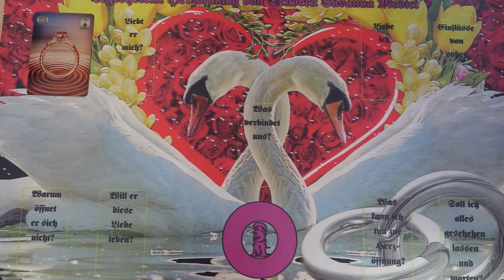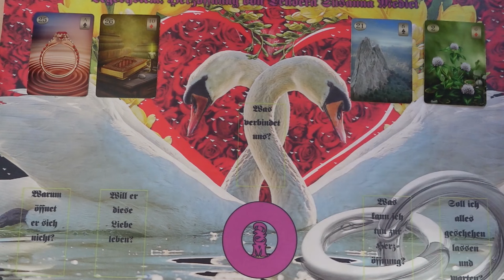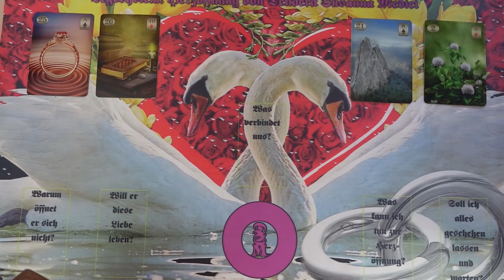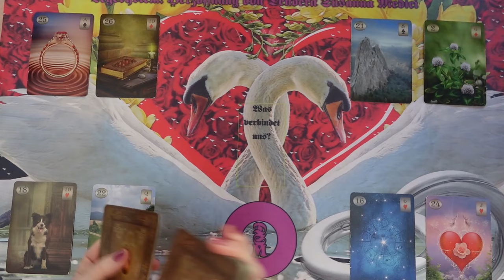❤Szívnyitás - Végre kimutatja az érzelmeit❤